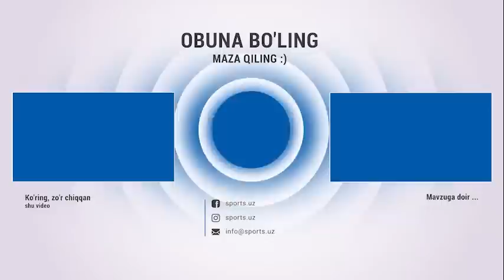Paxtakor - Surxon 1:0 Bekor qilingan qizil kartochka, gol va xavfli vaziyatlar HIGHLIGHTS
Навбахор,Navbahor,Paxtakor,surxon,nasaf,gollar,hakamlart,qizil,sariq